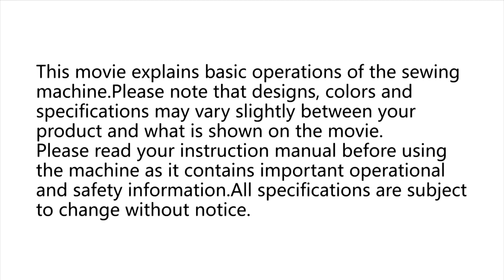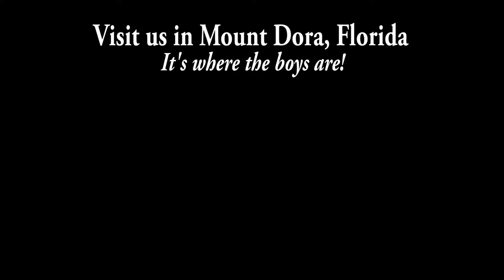MO80CB Chapter 5 - Securing seams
One of the advantages of a serger is the seam work. In this video you will learn how to make sure your seams are attached properly.

SEW-MINI Things is located in beautiful Mt. Dora, Florida near Orlando. If you are ever in the area, we hope you will stop by.

To get more information about us visit us at sewminithings.com